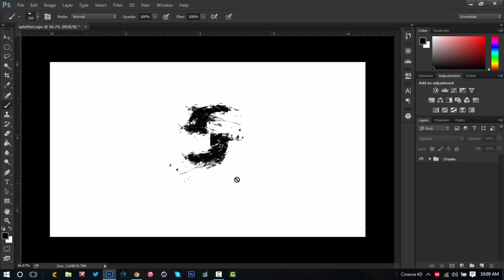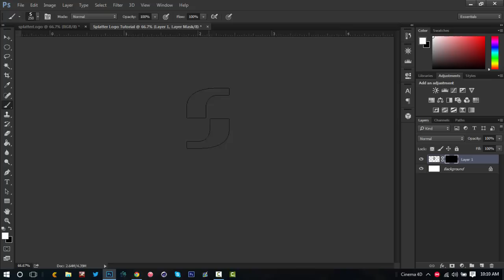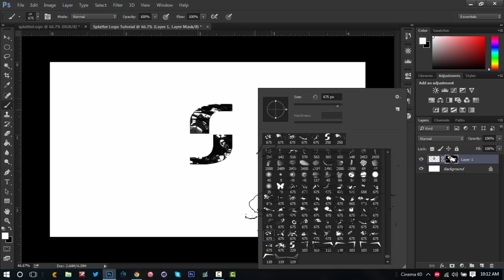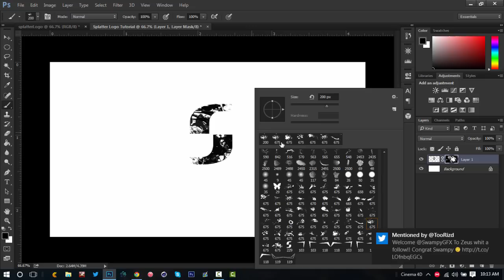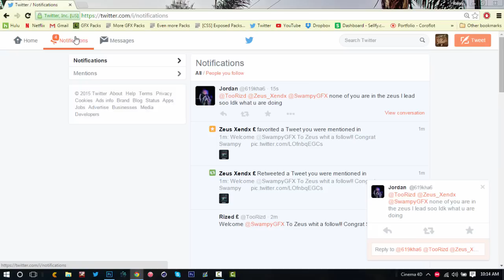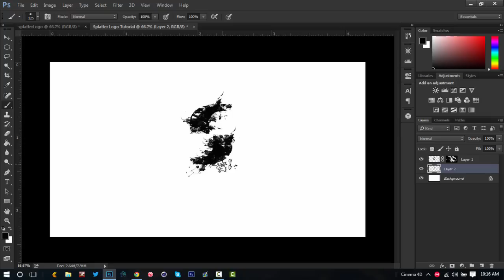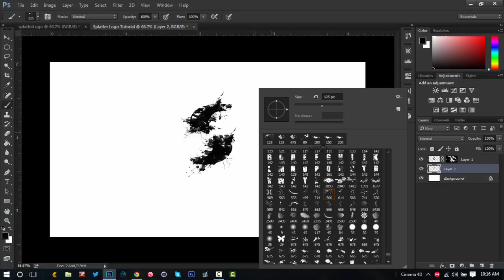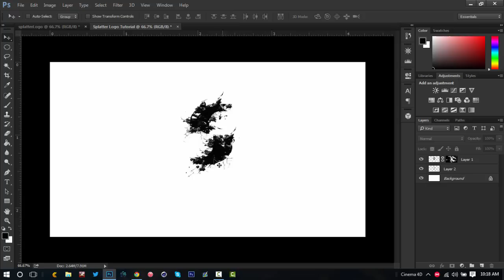How to make a Splat Style Banner - 1/2 - Logo Splatter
Hey Guys today im showing you my new style that I (sort of) created. It looks pretty cool and can currently be found on my Youtube and Twitter.

Please remember to like and sub if you want to see some more Tutorials and speedarts!